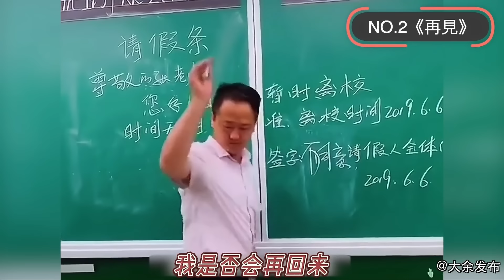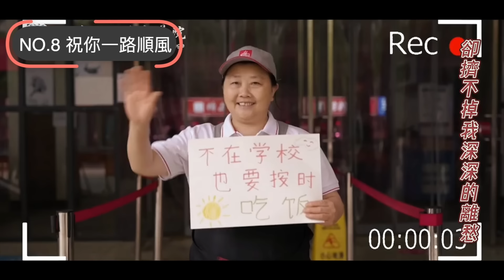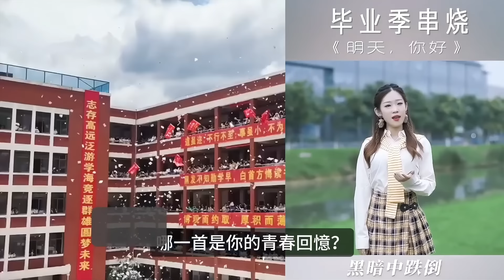2024🔥畢業季催淚神曲TOP15，哪一首是你的青春回憶？⚠️畢業師生及家長建議備好紙巾觀看！【這些屬于畢業的BGM，送給2024全體畢業生】以歌之名，祝福每一個你！【畢業神曲｜催淚視頻｜歌曲串燒】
🎓又到一年畢業季，那些催淚的畢業神曲，哪一首承載了你的青春？
🎵旋律響起，你還會唱嗎？
🔥本期雪莉將盤點畢業季催淚神曲【TOP15】
👉聽著聽著就哭了的，回1；堅持到最後沒哭的，回2~

▼老規矩，為了方便大家觀看，製作了時間戳▼
00:00  盤點2024畢業季15首催淚神曲
00:22  【第1首：《鳳凰花開的路口》原唱林志炫 】鳳凰花一年開兩季，一季新生來，一季老生走，青春是措手不及的成長。
01:08 【第2首：《再見》原唱張震嶽】經典畢業歌
02:04 【第3首：《風箏》2012年台灣十五所高中同學原創的#經典畢業歌 】之後2022年原班人馬10年後重聚，又重新演繹這首歌
02:26 【第4首：《起風了》】吳青峰｜催淚視頻｜青春回憶
02:55 【第5首：《不說再見》】畢業生撕書慶祝高三畢業
03:28 【第6首 ：《昨日青空》尤長靖】2020由尤長靖領唱的《昨日青空》畢業特別版
03:58 【第7首 ：《後來》劉若英】年少聽不懂《後來》,聽懂已是曲中人【高三學生合唱後來】感動瞬間
04:34 【第8首：《祝你一路順風》吳奇隆】畢業神曲
05:48 【第9首：《北京東路的日子》】是南京外國語學校2010屆高三（6）班學生自編自演的一首原創畢業歌。感動瞬間 畢業臨近老師學生都哭了
06:19 【第10首：《紀念》】高三畢業生偷偷為班主任“二大爺”准備驚喜，合唱《記念》
06:50【第11首：《寫給辛夷的歌》】今年2024年黑龍江大慶實驗中學高三19班為班主任辛夷寫的一首歌
07:54 【第12首：《那些年》】大學畢業歌會，聽著聽著就哭了。感動瞬間
08:45 【第13首：《幹杯》】五月天演唱｜阿信作詞、作曲｜畢業神曲
09:30 【第14首：《親愛的旅人啊》】一首周深翻唱的《千與千尋》主題曲｜哪怕終將告別，我也會和你微笑著趕路
10:10 【第15首：《盛夏》毛不易】那閉上眼睛就擁有了一切的盛夏，再也回不去了。每次聽到這首歌雪莉依然會想起大學時光。
11:25 除了以上幾首，當然還有《心願》、《同桌的你》、《朋友》、《入海》、《青春紀念冊》、《剩下的盛夏》、《栀子花開》、《你曾是少年》、《當我們一起走過》、《知足》、《藍蓮花》、《和你一樣》等等。這麽多畢業歌，哪一首是你的青春回憶？歡迎評論區留言哦~

熱門音樂｜音樂榜單｜華語金曲｜懷舊金曲｜毕业必听
幼稚園畢業歌｜國小畢業歌｜國中畢業歌｜高中畢業歌｜大學畢業歌
幼儿园毕业歌｜小学畢業歌｜中学畢業歌｜高三畢業歌｜大學畢業歌会